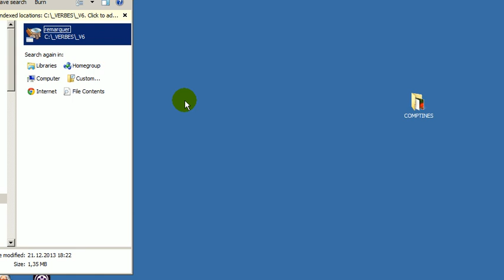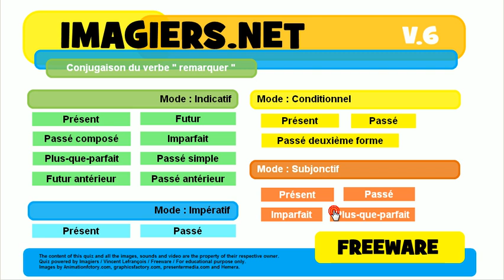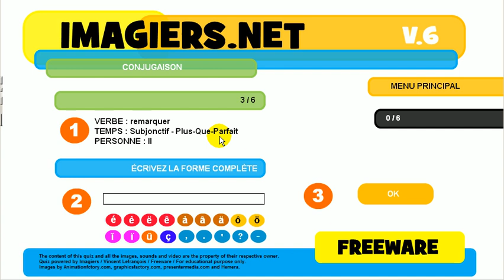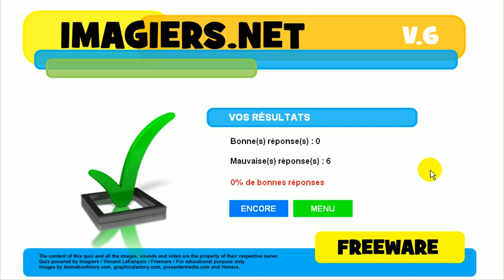Opi ranskaa # Harjoitus # Verbi # remarquer